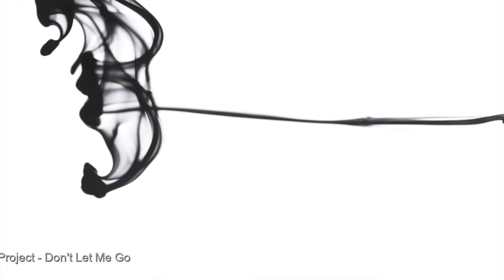Absolutely Private ...around 3 hours of selected rhythms...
1 | 00:00 | Chick Le Chic - Guns and Colors
2 | 04:12 | Tony Afrique - Deep And Tribal
3 | 09:04 | Gold Jeans - Cross Rending
4 | 12:56 | Beach Two - Hight Lewis
5 | 16:48 | Pianoman Feat. Hondy - Polin the Beach
6 | 20:54 | Style Industry - Moonlight
7 | 24:18 | Voicee Feat. Kay - I Remember
8 | 29:50 | Midnight Groove - Camel Crazy
9 | 33:14 | FD Project - R Deep
10 | 37:28 | Soul Of Rome Feat. Fata - Rosy May
11 | 41:58 | Manhattan Club - Kloster Finus
12 | 45:52 | Guitarra Funk - Love Buond
13 | 49:44 | The Childrens - You Banny
14 | 53:36 | Black Bass - Colors of Deep Mood
15 | 57:34 | Fashion Lovers - Huom
16 | 1:01:28 | Silver Jeff - Slow Jeam
17 | 1:05:20 | Plastic Tribal - Horn Happy
18 | 1:10:02 | Chill Rhythms - Chill Possession
19 | 1:13:56 | Super Lover - Koler
20 | 1:17:50 | JTB Project - Jill the Brave
21 | 1:20:52 | Gold King - Camelot Rex
22 | 1:24:46 | Whitenotes - Polset Idea
23 | 1:28:36 | House Temperance - Visitors of Moon
24 | 1:32:28 | Jeff Gold - Plana
25 | 1:37:42 | Brooklyn Guy - Scat
26 | 1:42:54 | Johnny Sonny - She Nous
27 | 1:46:48 | Vibrant Groove Project - Don't Let Me Go
28 | 1:50:28 | Wonny Jalker - J Walker
29 | 1:54:22 | Panorama feat. Cool - Xen Zen
30 | 1:58:16 | Wandy Harroll - Jabba Suite
31 | 2:02:08 | Anthony Love - A Information
32 | 2:06:04 | Mr. Kay - People Day
33 | 2:10:00 | Vibralistic Mind - In the Night Esperancia
34 | 2:14:04 | Rainold Monlove - Old the Thait
35 | 2:18:00 | 5th Ave - Milionar Life
36 | 2:22:02 | Le Griffe - Touring Fat
37 | 2:25:56 | Green Pistaches - Many Compress
38 | 2:29:52 | Bank Of Sound - Bad in District
39 | 2:33:48 | Jeorge Armon - Metaclorophorm
40 | 2:37:26 | Dr. Deep - Remote Editor
41 | 2:41:22 | Chris Santiago - Clopped House
42 | 2:45:12 | Tony Bentley - Intercontinental Moods
43 | 2:49:30 | Garcia Grande - Greating Beat
44 | 2:53:24 | Sumasutra - Band in Sound